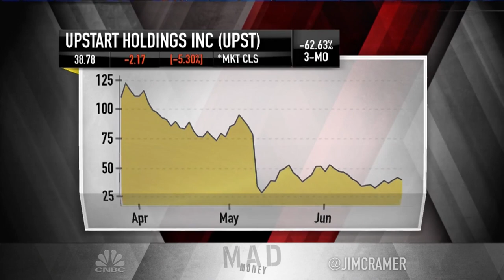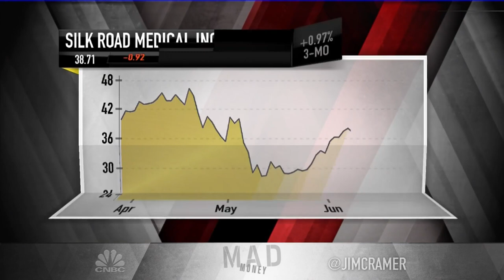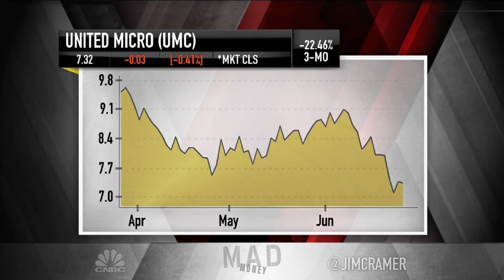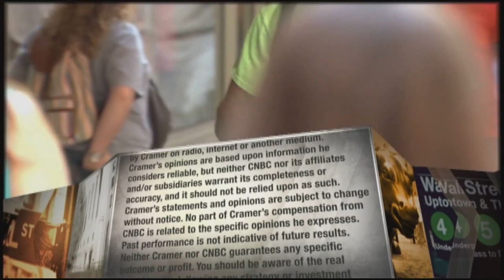Cramer's lightning round: I like Belden over Encore Wire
CNBC's Jim Cramer answered callers' investing questions at rapid speed on Monday's edition of the lightning round. Sign up and learn more about the CNBC Investing Club with Jim Cramer